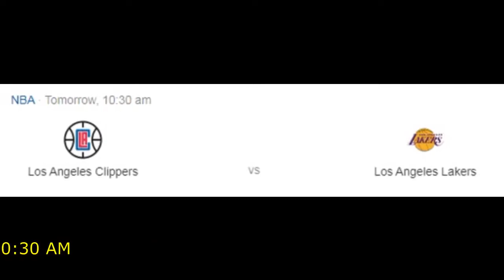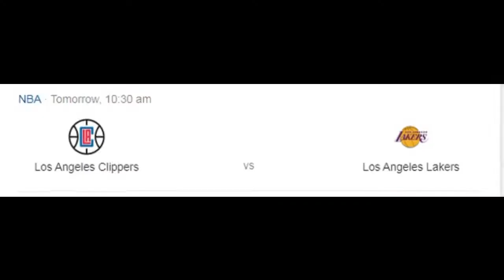LAKERS VS CLIPPERS SEASON 2019-2020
Live 10:30 am